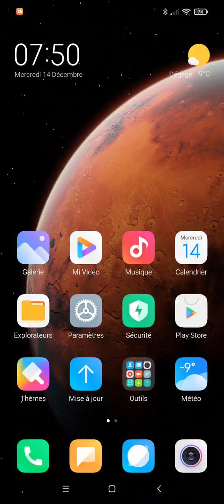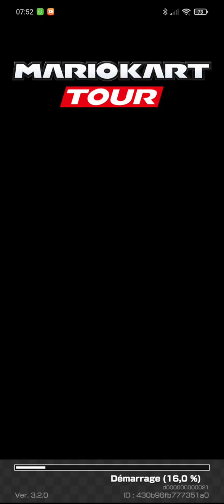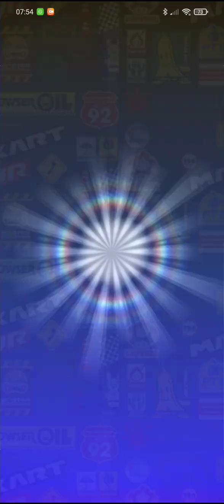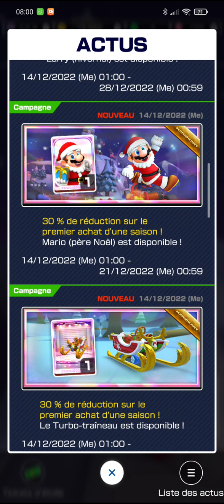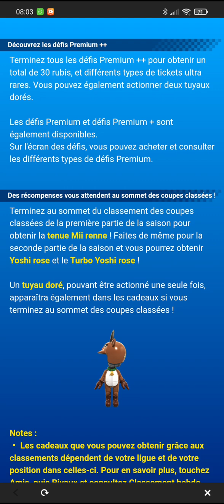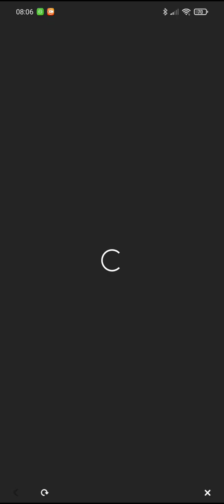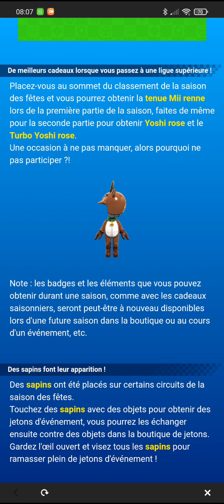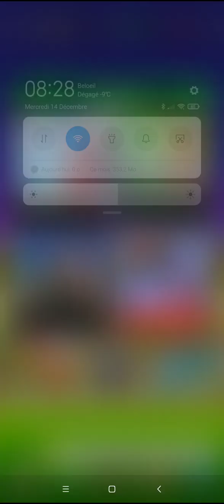Mario Kart Tour - Saison des fêtes 2022 : Nouveautés et résultats